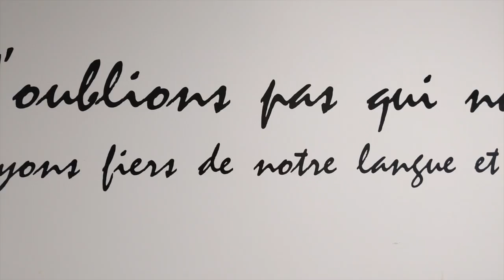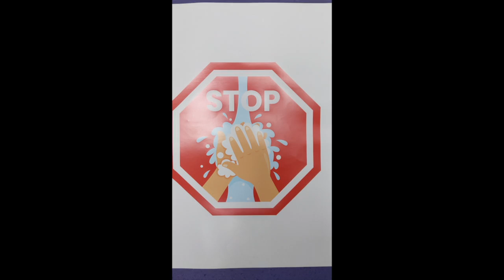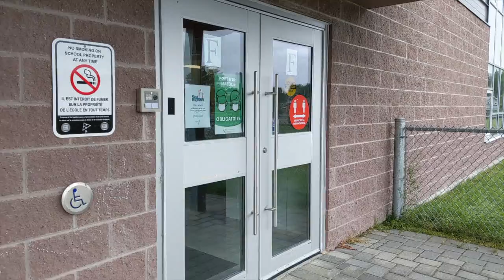Rentrée scolaire 2020 ÉP Camille-Perron